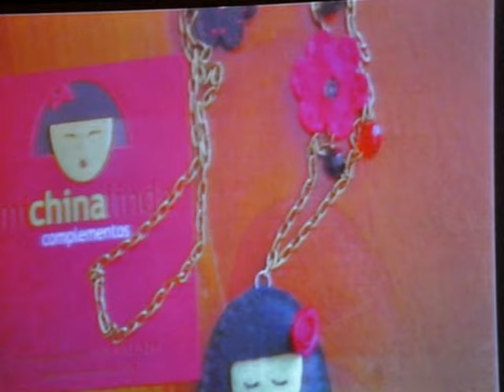Sella Arrocha, La Gitana Mora. 4 acto, Fotografía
Fotografo: Diego Calvi. Un espactáculo de Sella Arrocha, La Gitana Mora, Por amor al arte.
4º acto, Fotografía. Distintos fotógrafos mostraron al aire libre su trabajo combinado con una actuación performática, audiovisuales y con la imprescindible presencia de música y danzas.